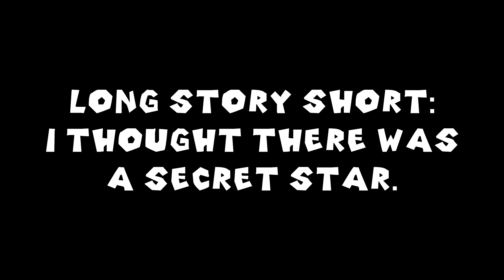Super Mario Galaxy - Part 7 - Giant Magikoopa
We play around on a fleet of airships!
That promised social media link spam.
I do live streams sometimes!